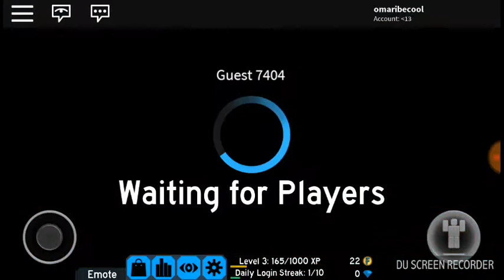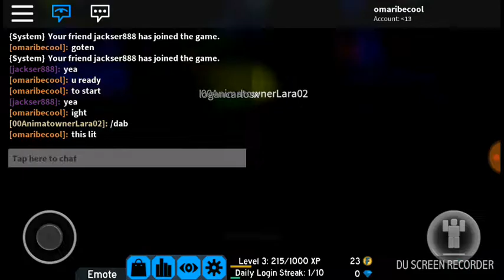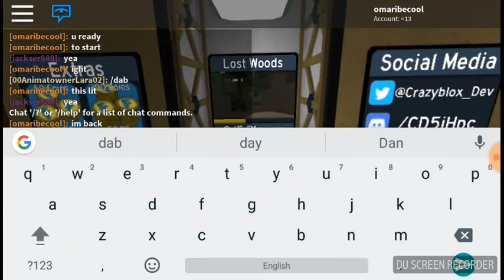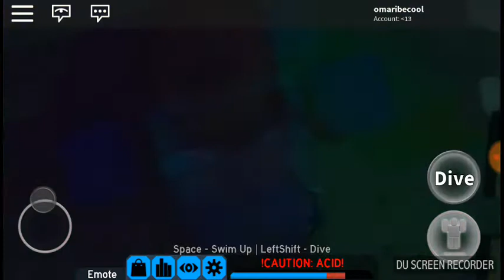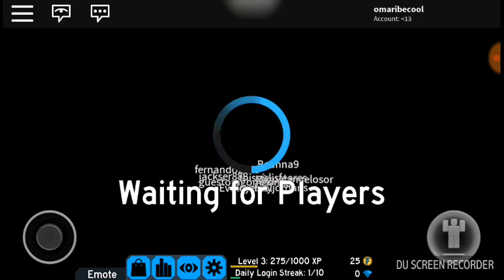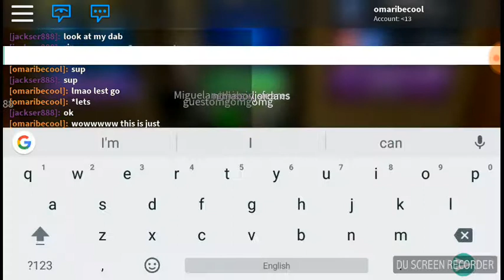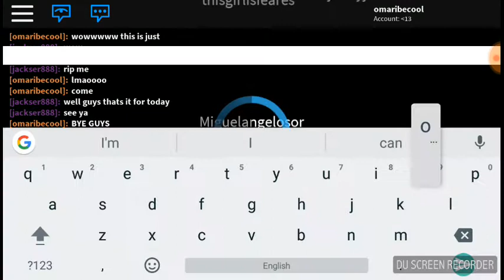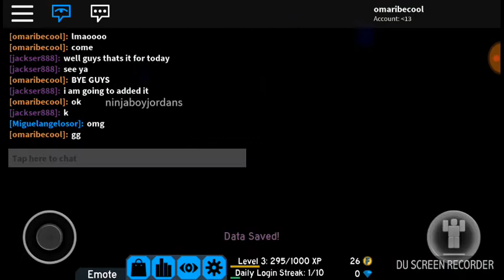Flood Escape 2|| BROTHERS||Episode 4